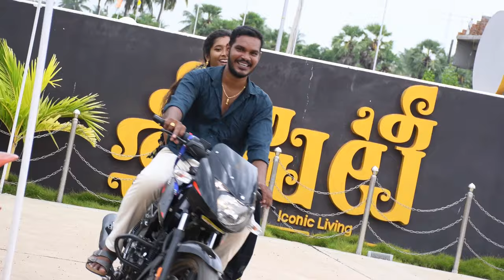someswaram || Prema Song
Wedding Song Shoot VijayaSri Akshaya Studio